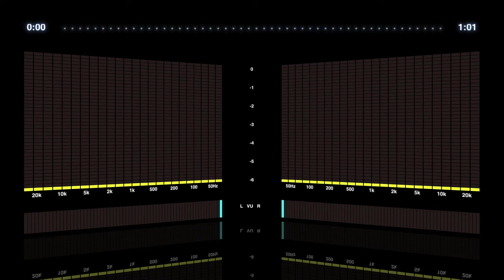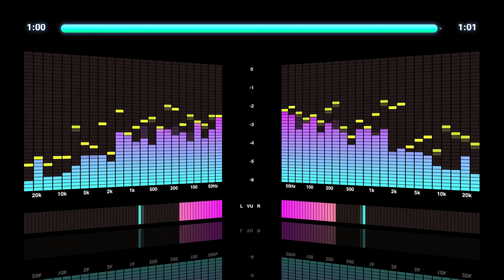IPEC transport radio-TV ad - 60 seconds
This is the first of a series of radio and TV sound tracks I will be adding to my website, using the Spectrum Analyser technique I have posted here previously, but produced in HD "Lite" resolution.

I will be embedding these videos on my site in place of MP3s that I use now. I think the addition of the analyser makes the tracks more interesting, without distracting from the content.

I wrote the lyrics for these commercials, and the music was produced by Australian advertising music legends WAM Music, and in two other cases, musician and producer Les Gock.

I used to record a demo track for the music producers, using a TEAC 4-track tape recorder and a cheap drum machine, with me singing and doing the voice over on separate tracks. I would them copy this to cassette to send as a brief. Obviously, they improved my efforts vastly :)

I used iTunes and the free iTunes Visualizer (LED Spectrum Analyzer plug-in for iTunes -- version 3.1) to display the graphics, and Screenium to record the video and audio to a QuickTime file.

The video was captured in lossless format and then exported from Screenium. The final QuickTime file specs were as follows:

1280px (w) x 720px (h)
H.264 compression
25fps
Automatic data rate
Automatic key frames
Frame reordering unchecked
AAC Audio -- constant bit rate
Fast Start